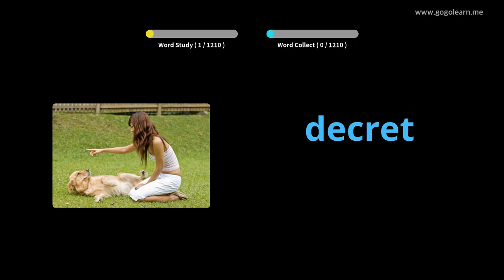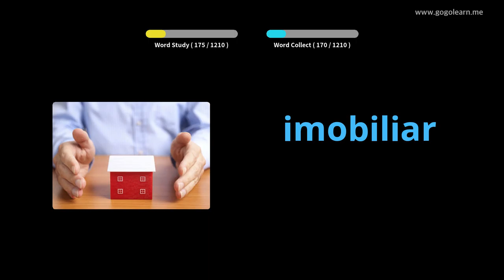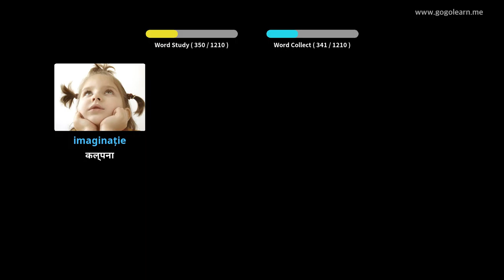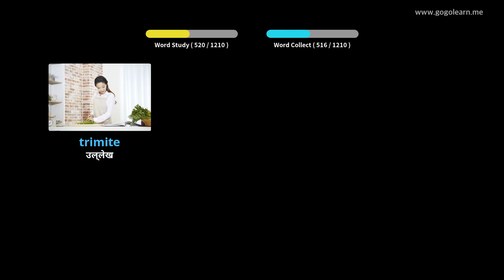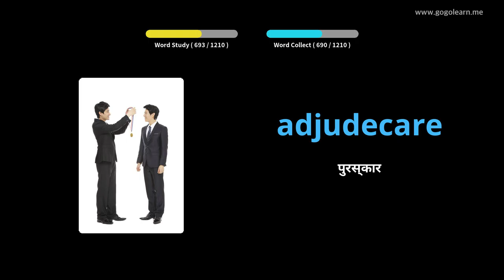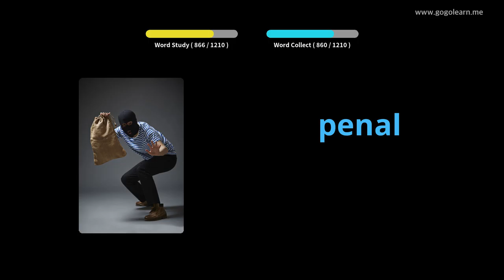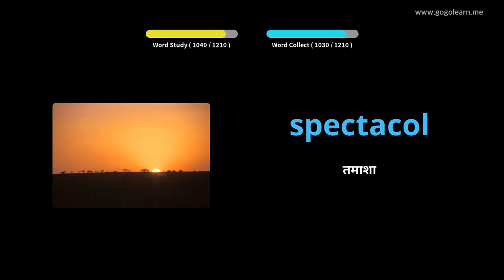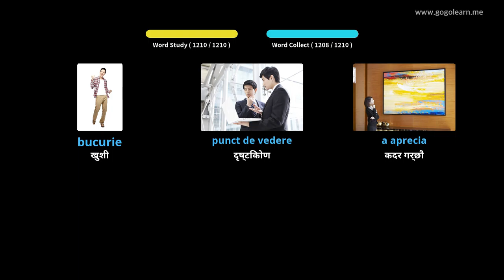रोमानियन शब्दावली विद्यार्थी | Golearn